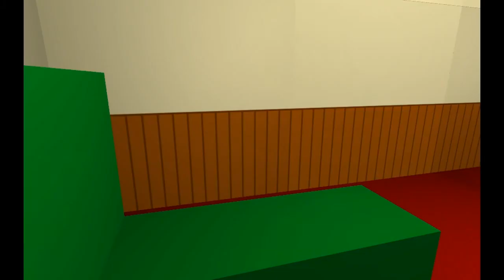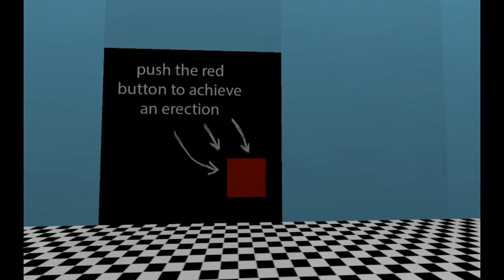Let's Play Jeremy Brain: Brain Doctor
As a therapist, you must enter the brain of your patient to help him heal from his sexual dysfunction.